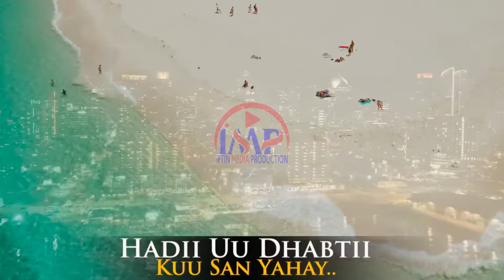NIMCAAN HILAAC HEES CUSUB WAAN KU DHIGAYAYE 2024